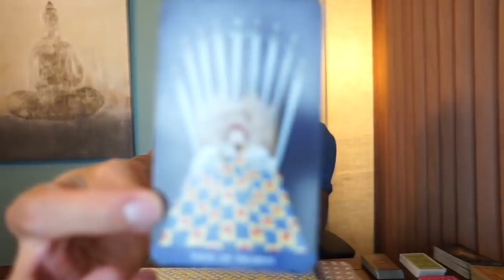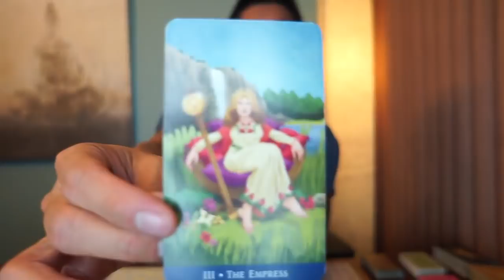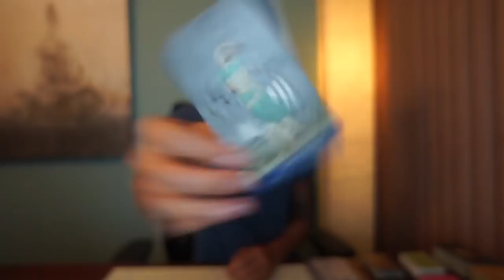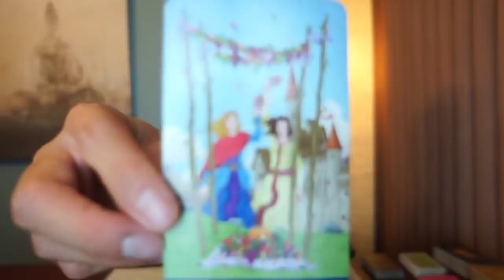VIRGO WEEKEND " SOULMATE SECRETS " NOVEMBER 3 5 TAROT READING